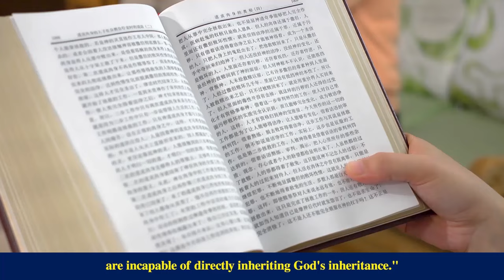Christian Movie | Why Does God Carry Out the Work of Judgment in the Last Days? (Highlights)